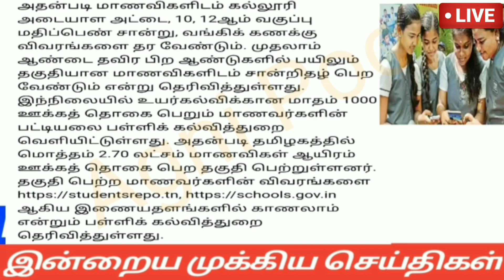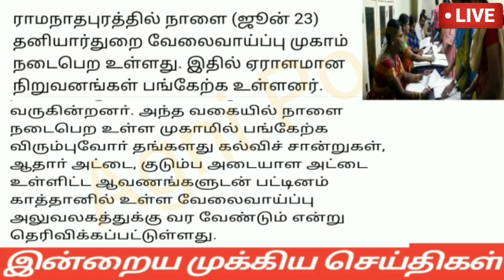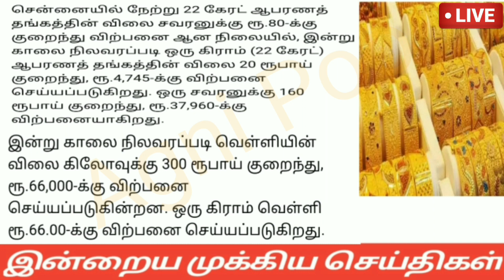காலை 6மணி செய்திகள்|24-06-22|Today Afternoon headlines News |Mukkiya seithigal |முக்கிய செய்திகள்